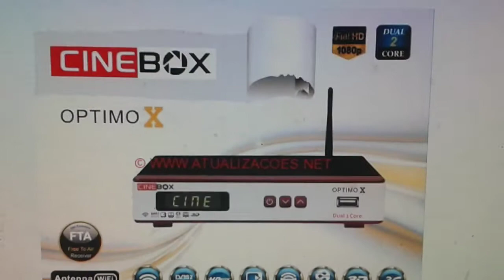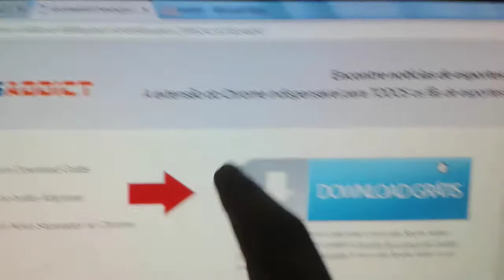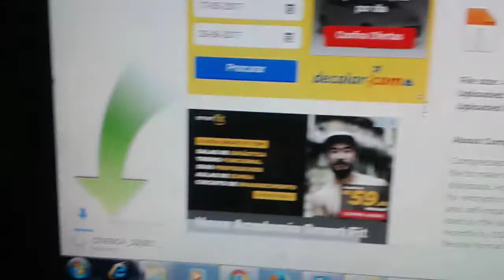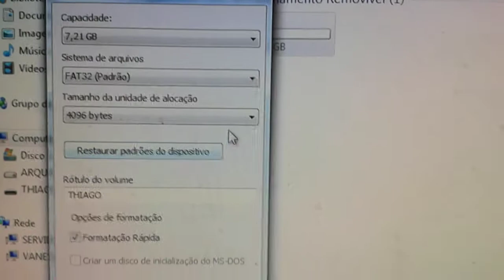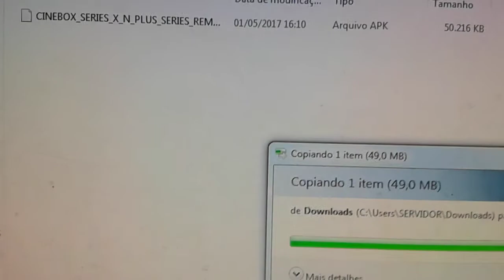Baixar Nova Atualização Cinebox Optimo X 22.04.2017